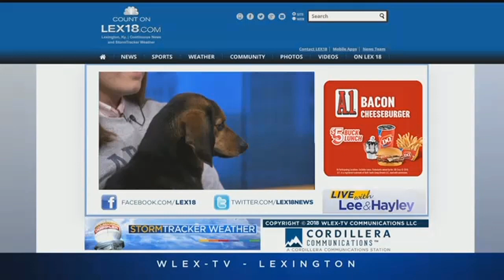Pet Of The Day: January 4, 2018